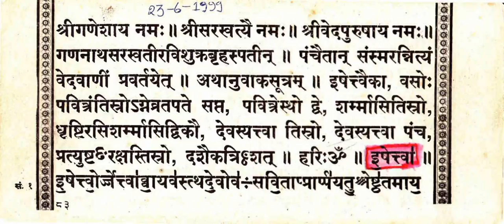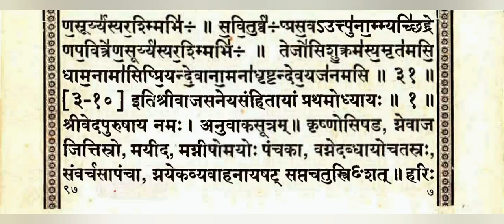🔴 शुक्ल यजुर्वेद माध्यंदिनीय शाखा संहिता प्रथम अध्याय | Shukla yajurved samhita Pratham adhyay l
Shrikrushna Shastri Godase Guruji
And
Shantaram bhanose guruji

 ☝️ shukl yajurved samhita PDF ☝️

Shree Vedpurushay Namah

शुक्ल यजुर्वेद संहिता

shukla yajurved samhita

by Shrikrushna Shastri Godase Guruji And Shantaram bhanose guruji

We are providing to our subscriber a lot of hindu devotional content.

🚩जय परशुराम🚩

शुक्ल यजुर्वेद माध्यंदिनीय शाखा संहिता
Shukl Yajurved Madhyandiniy Shakha Samhita

1.प्रथमोध्यायः

2. द्वितीयोध्यायः

3.तृतीयोध्यायः

4.चतुर्थोध्यायः

5.पंचमोध्यायः

6.षष्ठमोध्यायः

7.सप्तमोध्यायः

8.अष्टमोध्यायः

 9.नवमोध्यायः

 10.दशमोध्यायः

11.एकादशोध्यायः

12.द्वादशोध्यायः

13.त्रयोदशोध्यायः

14.चतुर्दशोध्यायः

15.पंचदशोध्यायः

16.षोडशोध्यायः

17.सप्तदशोध्यायः

18.अष्टादशोध्यायः

19.एकोणविंशोध्यायः

20.विंशोध्यायः

इति पूर्वविंशतिः

21.एकविंशोध्यायः

22.द्वाविंशोध्यायः

23.त्रयोविंशोध्यायः

24.चतुर्विंशोध्यायः

25.पंचविंशोध्यायः

26.षड्विंशोध्यायः

27.सप्तविंशोध्यायः

28.अष्टाविंशोध्यायः

29.एकोणत्रिंशोध्यायः

30.त्रिंशोध्यायः

31.एकत्रिंशोध्यायः

32.द्वात्रिंशोध्यायः

33.त्रयस्त्रिंशोध्यायः

34.चतुस्त्रिंशोध्यायः

35.पंचत्त्रिंशोध्यायः

36.षड्त्रिंशोध्यायः

37.सप्तत्रिंशोध्यायः

38.अष्टत्रिंशोध्यायः

39.एकोणचत्वारिंशोध्यायः

40.चत्वारिंशोध्यायः

इत्युत्तरविंशतिः

shukl yajurved sanhita adhyay 01
शुक्ल यजुर्वेद संहिता के प्रथम अध्याय अध्याय - 1
Shukla yajurved sanhita pahla adhyay
yajurved samvida pahla adhyay
यजुर्वेद मंत्र
यजुर्वेद का पहला मंत्र
यजुर्वेद के श्लोक
yajurved Pratham adhyay